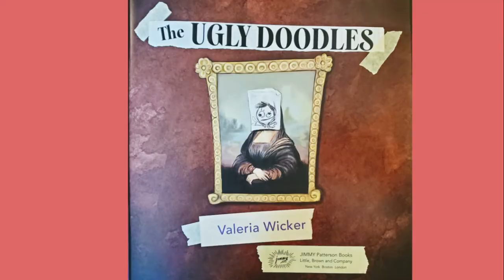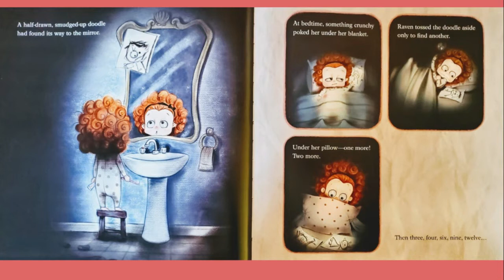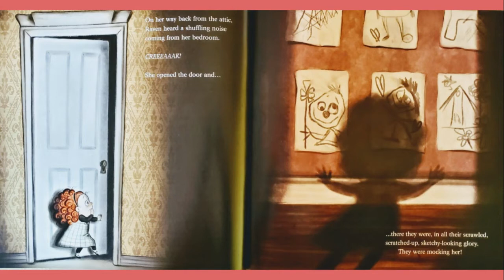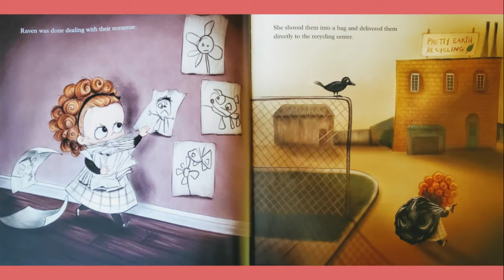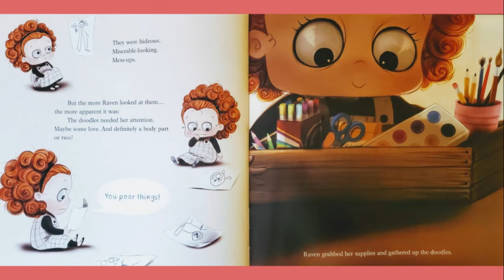The Ugly Doodles by Valeria Wicker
Mme French-Amara reads The Ugly Doodles by Valeria Wicker